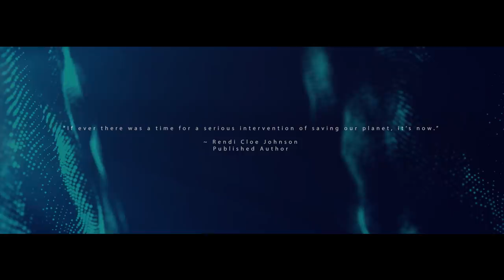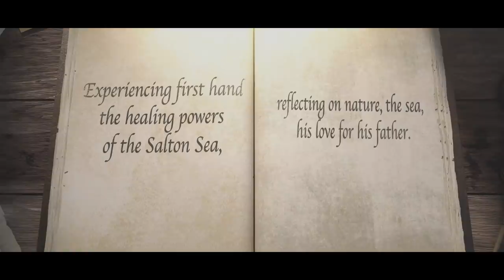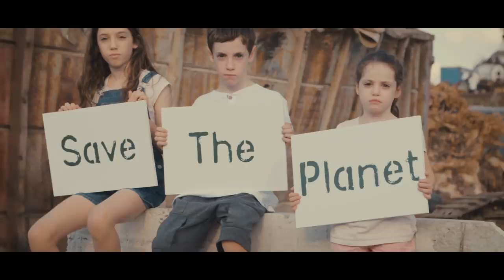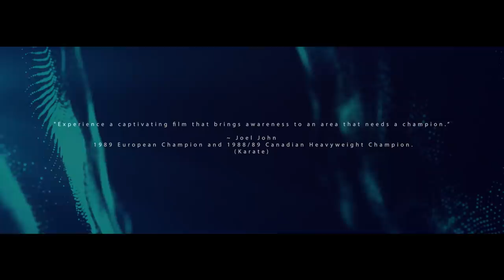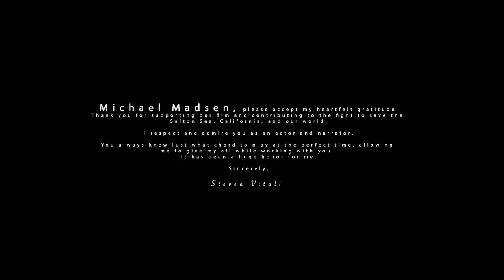2021 Award Winning Documentary The Jewels of the Salton Sea - Michael Madsen/Grace & Steven Vitali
(This film is not to be downloaded, rented or sold or played publicly, or publicly for free, in theaters, on TV, on all platforms, YouTube and all other social sites and websites, ETC. It is only made available in part as shown here on YouTube for preview only.) The companies logo and the films name is also not to be used.

2021 Award Winning Documentary The Jewels of the Salton Sea - Michael Madsen/Grace & Steven Vitali
STEVEN VITALI

The Full Length feature is approximately 1 Hour and 36 minutes. This is a small sample. The film covers a great deal more.

Other Links Associated with this Film.

THE AWARD WINNING - THE JEWELS OF THE SALTON SEA…Feature Length Documentary 2021 WINNER - Cannes World Film Festival 2021
WINNER - Vegas Movie Awards 2021
OFFICIAL SELECTION - Chicago Indie Film Awards 2021
WINNER - San Diego Movie Awards 2021
WINNER - Best Istanbul Film Festival 2021
WINNER - Prague International Film Awards 2021
WINNER - LIFF-SWEDEN JUNE 2021
WINNER - WORLD FILM CARNIVAL - SINGAPORE
WINNER - EASTERN EUROPE INTERNATIONAL MOVIE AWARDS 2021 And more…

“An incredible documentary put together by a man who is more than just a Writer, Director, Score Composer, but he is a visionary.”
~ Jay LaMorre Media Specialist - Choreographer - Editor
Tokyo, Japan

"Experience a captivating film that brings awareness to an area that needs a champion.”
~ Joel John 1988/89 Canadian Heavyweight Karate Champion/European Karate Champion

“If ever there was a time for a serious intervention of saving our planet, it’s now.”
~ Rendi Cloe Johnson
Published Author

This film must be seen by children as well as adults as the children will inherit this natural wonder, and they will demand action. This is a MUST SEE. I am overwhelmed by the love, dialogue and beauty of this documentary.
Rebecca Topping Janelli
~ Writer

NARRATED BY MICHAEL MADSEN
SPECIAL STAR APPEARANCE BY MICHAEL MADSEN
SPECIAL STAR APPEARANCE BY STEVEN VITALI
WRITTEN AND DIRECTED BY STEVEN VITALI
EXECUTIVE PRODUCER - GRACE YANG VITALI
CO-EXECUTIVE PRODUCER - LINDA KONG - YVONNE LU - BENJAMIN YANG
MAKEUP ARTIST - HEIDI SOLORIO
ASSOCIATE PRODUCER - MICHAEL MADSEN, BRUNO ROSATO
TRAVELER/RESEARCHER - GRACE YANG VITALI
EDITING AND CAMERA PROVIDED BY HDCFP
SOUNDTRACK BY STEVEN VITALI
VOCAL - IN CALIFORNIA PERFORMED BY STEVEN VITALI
MUSIC AND LYRICS BY STEVEN VITALI
MUSIC PRODUCED AND ARRANGED BY STEVEN VITALI
CO-PRODUCED BY GRACE YANG VITALI
PRODUCTION ASSISTANTS TOM SEPHTON JASMYN PHILLIPS JORGE RODRIQUEZ HEIDI SOLORIO
SECURITY - DAVID PATINO
PRODUCTION DRIVER - PETRINA FRICKE
CHIEF HELICOPTER PILOT - CHRISTOPHER CHEEK
SOUND DEPARTMENT / MUSIC DEPARTMENT - JOHN CHOMINSKY SANTA MONICA, CALIFORNIA
NARRATION ENGINEERED BY JOHN CHOMINSKY

SPECIAL THANKS TO WARNER BROS. POST PRODUCTION CREATIVE SERVICES / BURBANK, CALIFORNIA
VISUAL DATA MEDIA SERVICES BURBANK, CALIFORNIA
PHOTOS COURTESY OF ALAMY

FULL CREDITS ON THE FULL LENGTH FEATURE DOCUMENTARY FILM

Michael Madsen, please accept my heartfelt gratitude.Thank you for supporting our film and contributing to the fight to save the Salton Sea, California, and our world.I respect and admire you as an actor and narrator.You always knew just what chord to play at the perfect time, allowing me to give my all while working with you. It has been a huge honor for me.

Steven Vitali